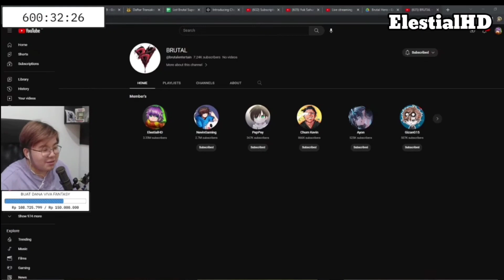mau buat brutal esport